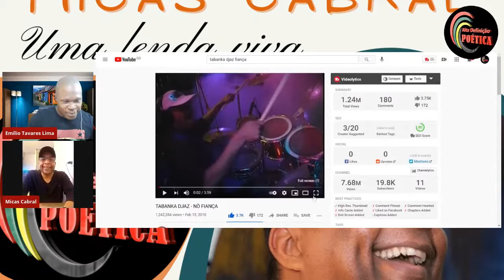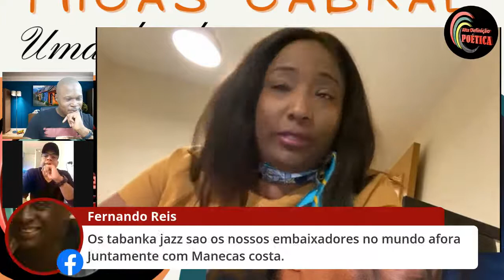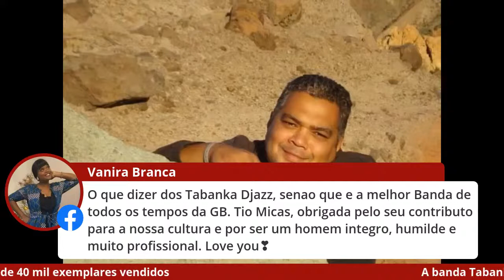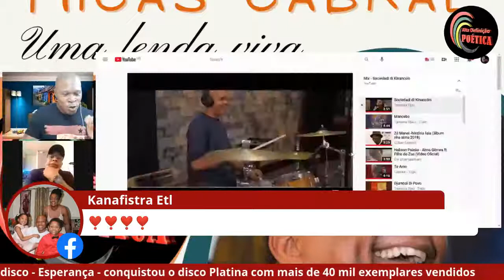MICAS CABRAL NA ALTA DEFINIÇÃO POÉTICA